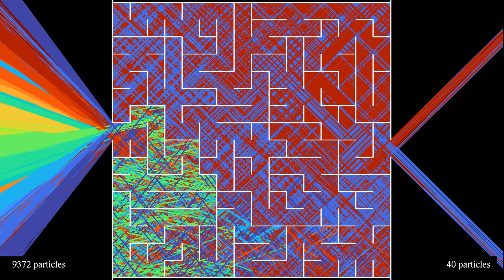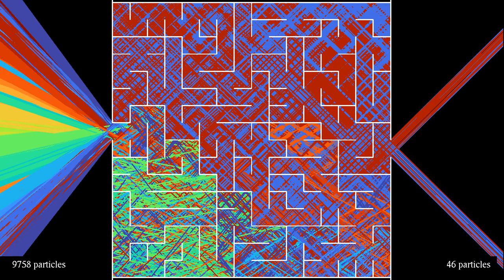Solving a 16 by 16 maze with laser beams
Previous videos in this series, such as , showed how a maze with perfectly reflecting walls could be "solved" by illuminating it with laser beams. The mazes in those videos were rather small, as they were made of 8 times 8 squares. As pointed out by some commenters, it is natural to ask how this maze-solving method works for larger mazes.
In this video, 10000 laser beams, or particles with trails, are shot towards the entrance of a maze of size 16 by 16. The color of each beam depends on its initial direction. The particles or laser beams are reflected by the walls of the maze, and keep going until they leave the maze on the left or right side. The figures at the bottom show the number of particles that have left the maze to the left and to the right.